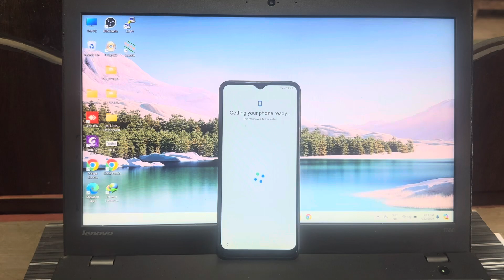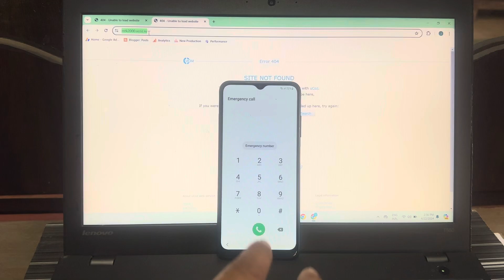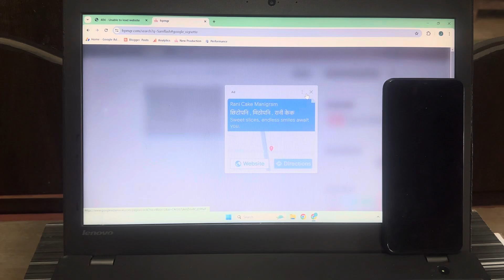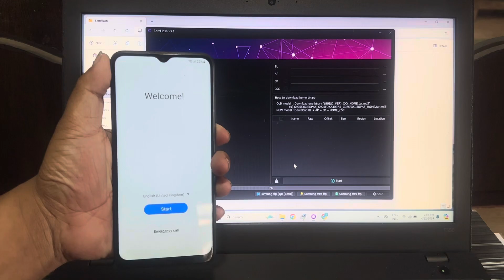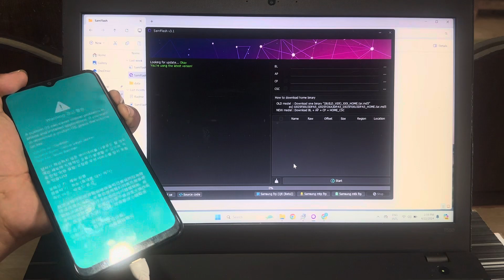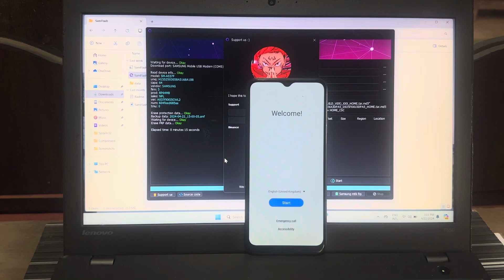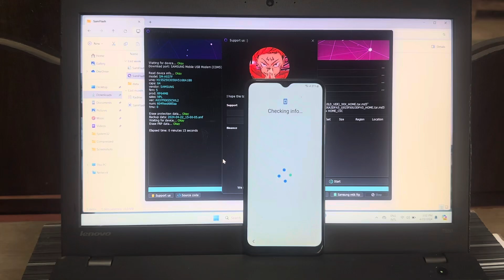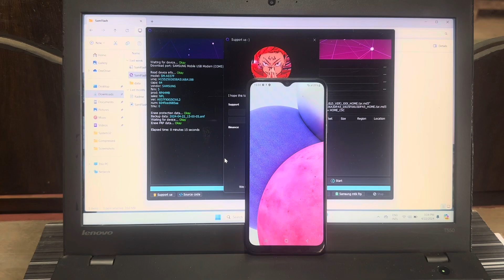Samsung A13 Frp Bypass Adb Enable fail || Samsung a13 5g frp unlock *#0*# code not working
Samsung A13 5g Frp Bypass Adb Enable fail || Samsung a13 frp unlock *#0*# code not working
1.Turn off your phone
2. Hold both volume button(Vol up+Vol Down)
3. Insert Usb Cable
4.  Now Press  Volume Up key to enter Download Mode.
5. Open SamFlash Tool Tool V2 click on Samsung mtk frp.